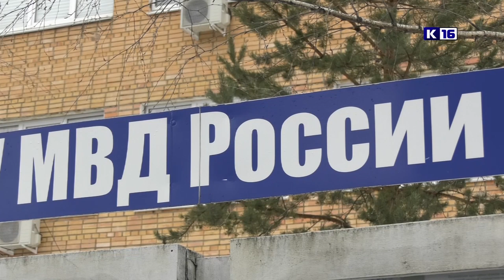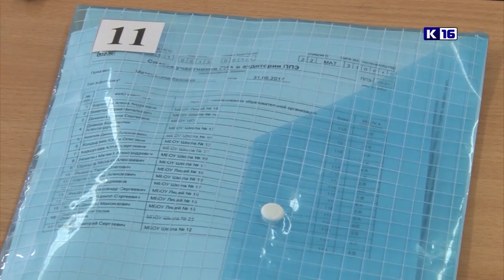Новости Сарова 03.02.2020